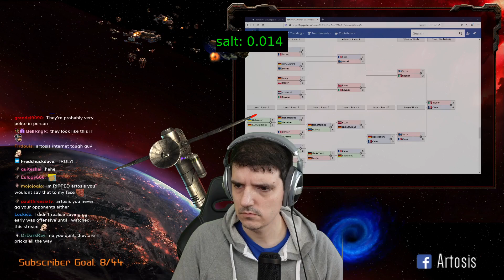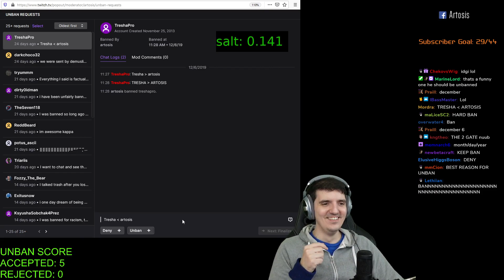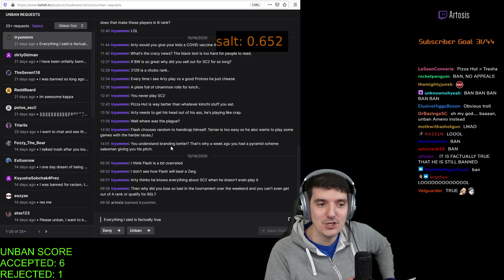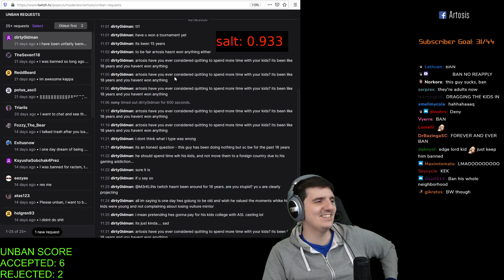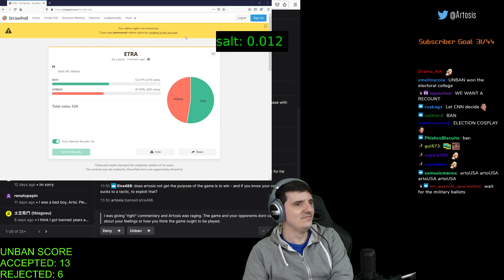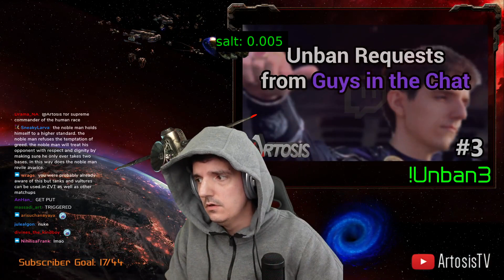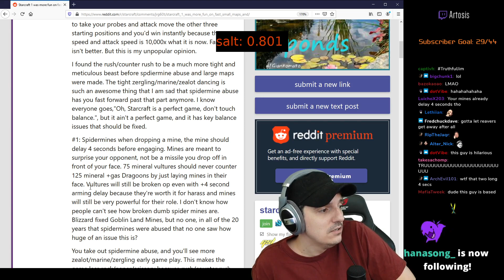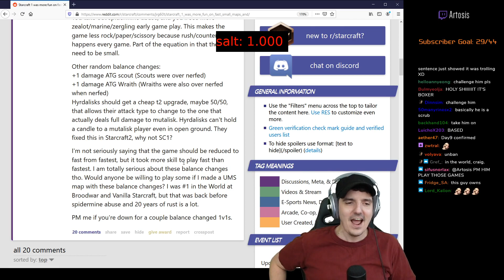[ArtosisNet] [#27] Neural Network Picks Highlights from Artosis's Stream Week of November 9th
looks like it mistakes the spellforce grunt sounds for artosis LOL: 15:54
These highlights were automatically selected using a neural network trained on Artosis. There are false positives.